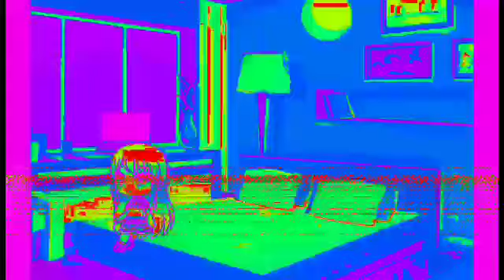Kinen's Gacha Life Shutdown Experience (REMAKE) [WARNING: FLASHING LIGHTS!]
Hey guys! Today I made a remake of my last video! Since I thought that it wasn't good enough, I decided to make a remaked version.